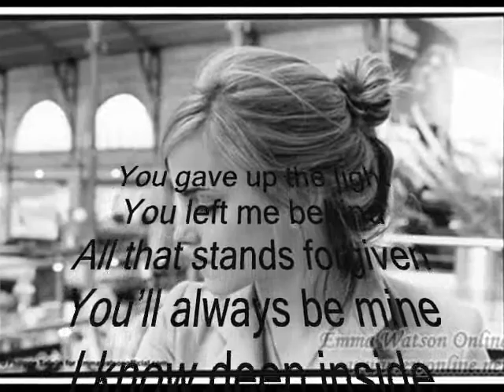Draco/Hermione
Hermione is sad because she couldn't save Draco from his destiny.